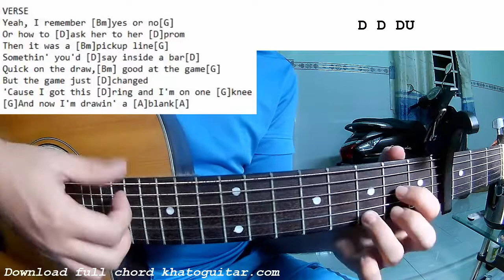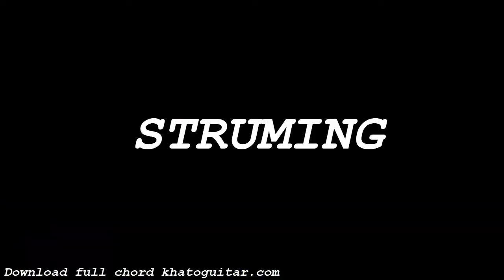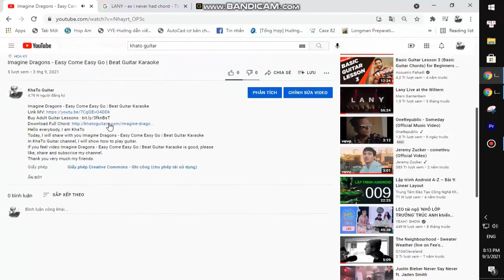Brantley Gilbert - How To Talk To Girls | Guitar Tutorial